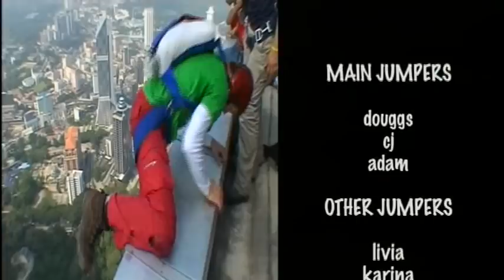KL Tower event 2005. Chris "Douggs" McDougall BASE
KL Tower event 2005
Chris "Douggs" McDougall BASE Follow my adventures: